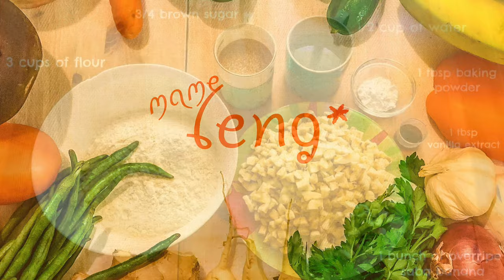BOLA-BOLANG SAGING | SUPER EASY RECIPE